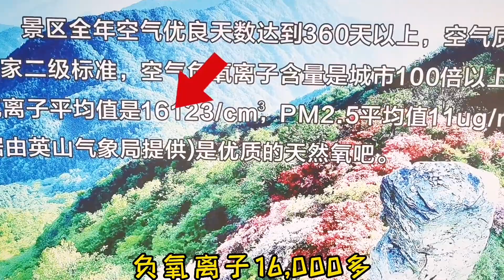福利来了!天马寨景区送福利#自驾游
爱好：自驾游露营，音乐，钓鱼，喝茶喝咖啡☕
生活不在别处 当下即是全部
希望我们都能一直做自己 成为自己想成为的人
记录我的全天vlog～
每天开心，保持快乐
热爱生活 热爱分享 每天都是不一样的日常

Hobbies: self-driving camping, music, fishing, drinking tea and coffee☕
Life is not elsewhere, the present is everything
I hope we can always be ourselves and become who we want to be
Record my whole day vlog~
Be happy every day, stay happy
Love life, love sharing, every day is different